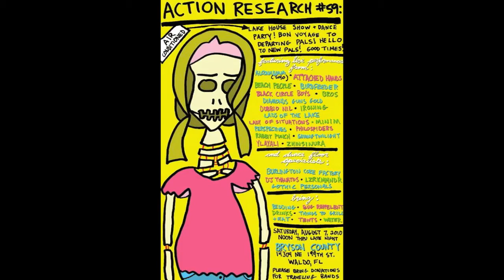Action Research #59 - Lake Show: Beach People (Montage)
Action Research #59 - Lake Show: Beach People (Montage) August 7th 2010